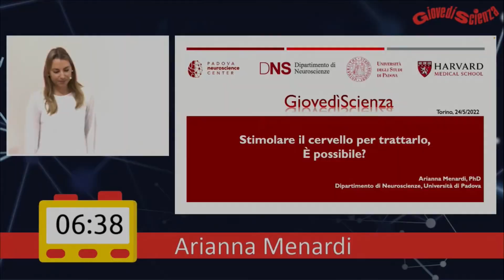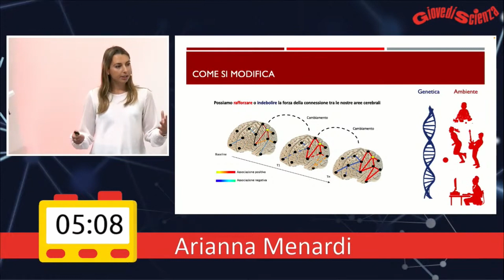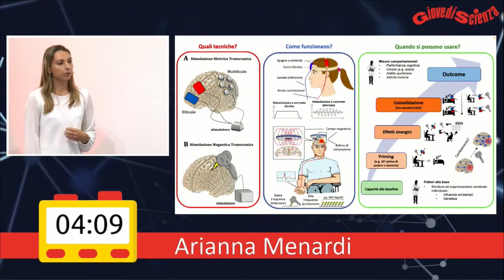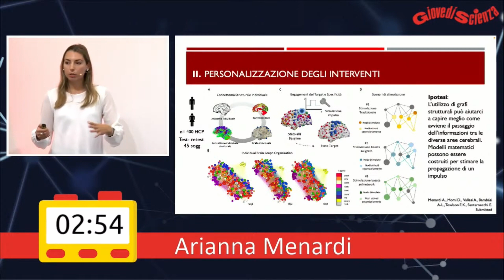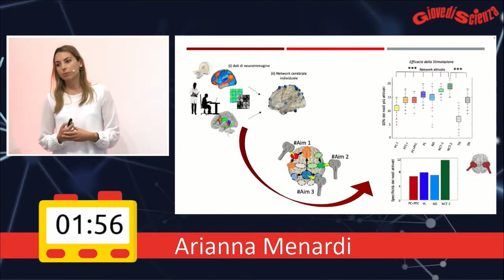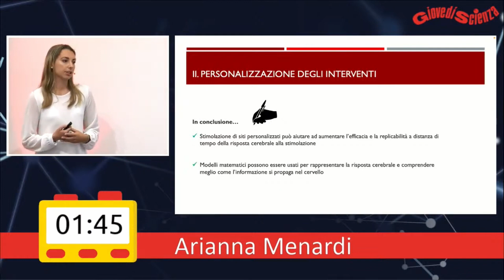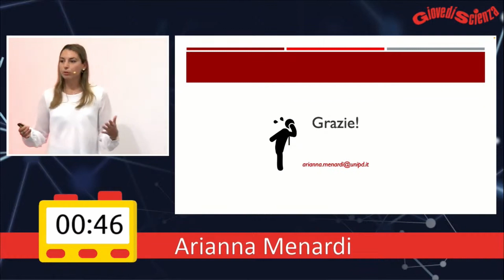Arianna Menardi - Stimolare il cervello per trattarlo: è possibile?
Premio Nazionale GiovedìScienza - Undicesima Edizione

"Stimolare il cervello per trattarlo: è possibile?"

Arianna Menardi, finalista dell'Undicesima Edizione del Premio Nazionale GiovedìScienza svolto il 24 maggio 2022 presso il Collegio Carlo Alberto - Torino.